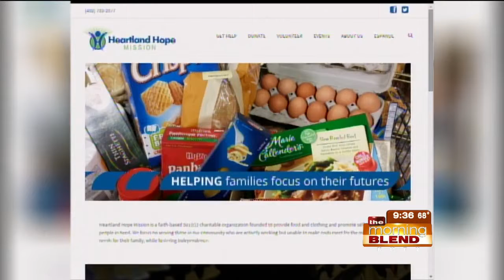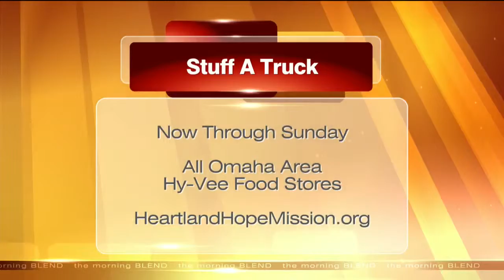Heartland Hope Mission 8-18-15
Helping to provide meals for people in need is easy during the Stuff a Truck Food Drive! Just buy a $5 or $10 bag of food at participating Hy-Vee stores.  We'll learn more about the Heartland Hope Mission and how they help those in need with food, clothes and more.